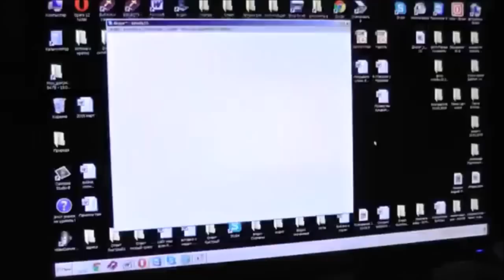Капранов Игорь Начинать всё нужно со страха Божия. 08.03.2015